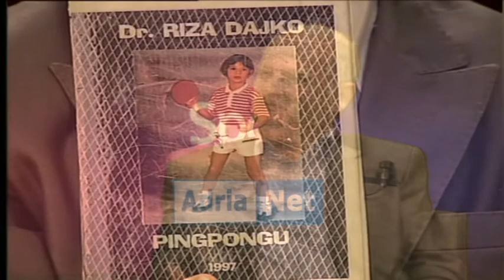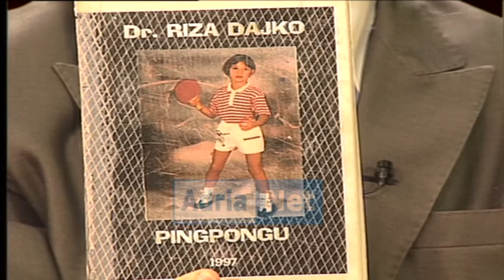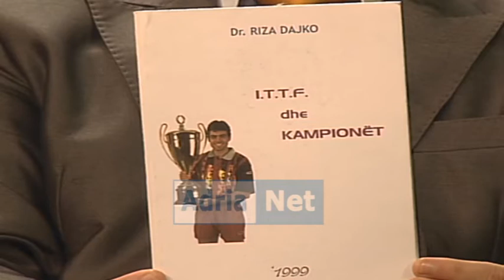emisioni adria sport RIZA DAJKO, MONAD FAMA dt 22 shkurt 2015